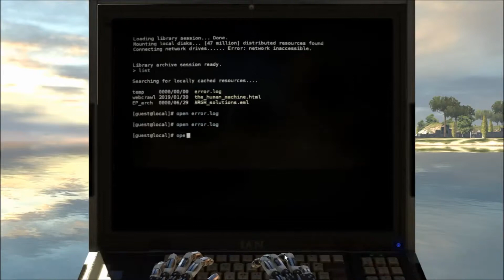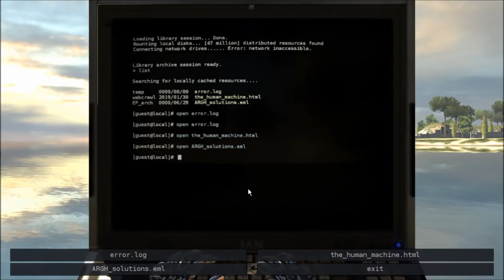TALOS PRINCIPLE | e04 | Voices in the Water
Hello hello hello! :D We attempt to get our first star, and we do some exploring!

"Danse Macabre - Xylophone"
"Danse Macabre - Finale"